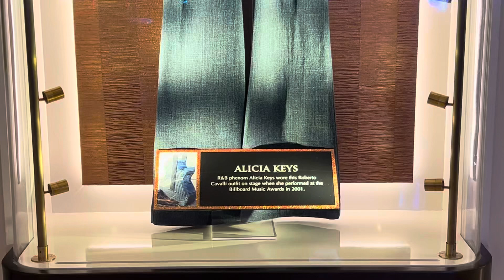This is Alicia Keys Outfit